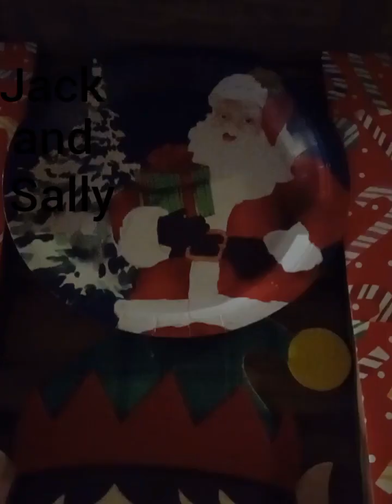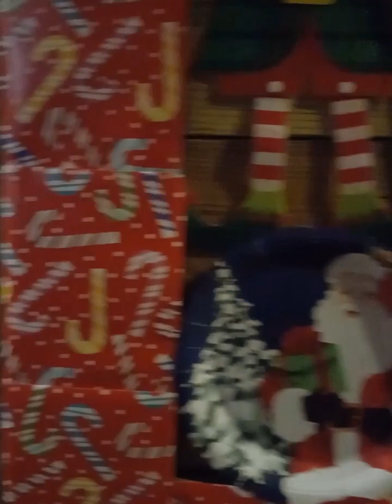December 23, 2022